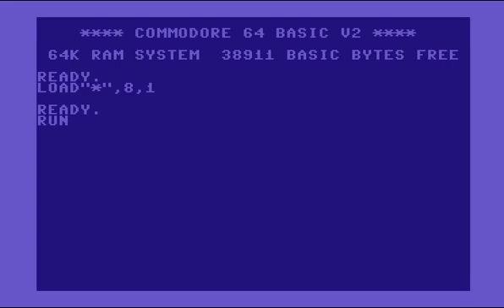C64 Intro: 1988 Phoenix